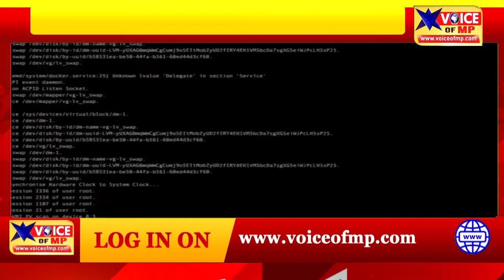धोखाधड़ी का नया तरीका,होटल बुकिंग कर रहे है तो रहे सावधान, ठगी के लिए सोशल साइट पर डाल रखे फर्जी नंबर